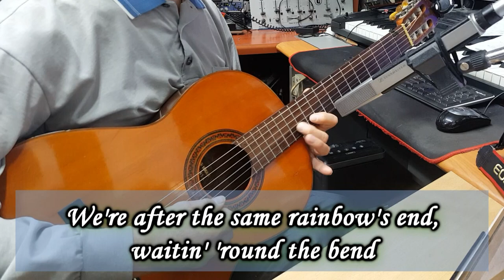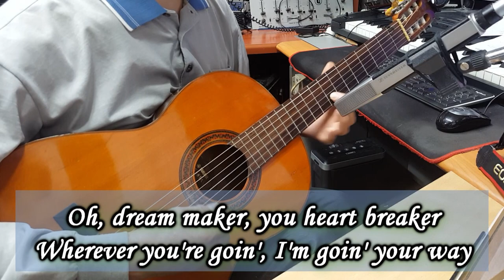[클래식기타 연주곡] 「Moon River, 티파니에서 아침을」 (Andy Williams) 기타 연주 채상헌(수붕) Chae Sang Hun(SooBoong) 입니다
7080가요(7080 KPop)나 올드팝(Old Pop) 신청곡도 받습니다